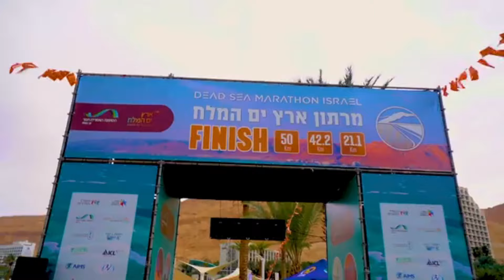GANO LA MARATÓN DEL MAR MUERTO | EL PUNTO MÁS BAJO DE LA TIERRA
Vídeo de mi victoria en la Dead Sea Marathon, 42 kilómetros en mitad del Mar Muerto.
Mi libro "Corro porque caminar me cansa"